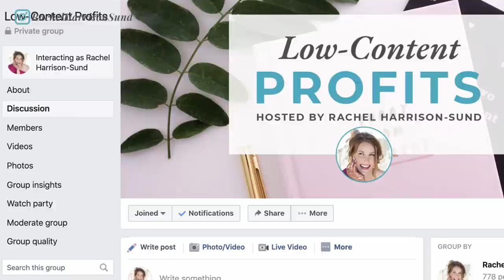Puzzle Book Domination With Keith Wheeler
PUZZLE BOOK SUCCESS WITH KEITH WHEELER

If you haven’t already, you’ve probably wondered if you should add puzzle books to your low content publishing offerings.

Puzzle books can be a VERY lucrative addition to your low-content book catalogue, so today I’m diving into all the juicy details of puzzle book creation and marketing with puzzle book expert extraordinaire, Keith Wheeler.

Keith is a multi-award winning author who was first published at just 14. Since then, he has published over 250 books in a variety of genres and niches and used his self-publishing expertise to help countless others achieve their life-long goal of becoming published authors!

Through Keith’s YouTube channel, Keith Wheeler Books, and 30-day coaching program, many of his students have gone on to achieve their own Amazon bestseller status.

Keith’s publishing philosophy is simple: “EVERYONE from 7 to 107 has a book inside them waiting to come out”, and he loves to help them on that journey.

Today I ask Keith:

1. Why should low-content publishers consider adding puzzle books to their catalogue?
2. Do you recommend publishing all of your puzzle books under the same brand name?
3. Are there any particular types of puzzle books that sell better than others?
4. Do you approach keyword research for puzzle books in the same way you perform research for other types of low-content books?
5. Since puzzle books are highly consumable does competition matter as much as with other types of low-content books?
6. Do you prefer to publish puzzle books that contain just one type of puzzle, or books that contain a variety? Which ones have you noticed sell better?
7. Do you find a difference in sales between children’s and adult’s puzzle books? Is there similar competition in each?
8. What are your thoughts on publishing puzzle books in a series?
9. What’s the sweet spot when it comes to puzzle book length? How many puzzles per book?
10. What’s your pricing strategy for puzzle books?
11. What percentage of your puzzle books make regular sales? Do you see the 80/20 principle at play, or are sales spread more evenly across them all?
12. What’s the secret to success when it comes to publishing puzzle books? Unique sub-niches? Following or ignoring trends? Publishing high volume?
13. Do you have a marketing strategy in place for your puzzle books?
14. How can puzzle books be used as a marketing tool for authors?
15. Do you recommend using puzzle creation software?

FREE GUIDE
3 Steps to Publishing Your First Low-Content Book in Less Than a Day